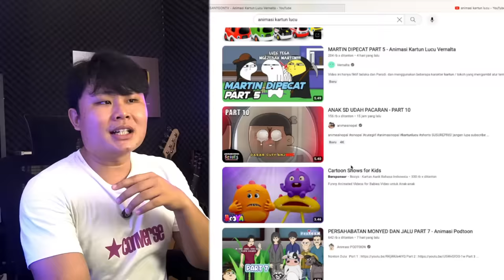DEBAT ANIMATOR TAPI EMOSINYA RIIL!!!